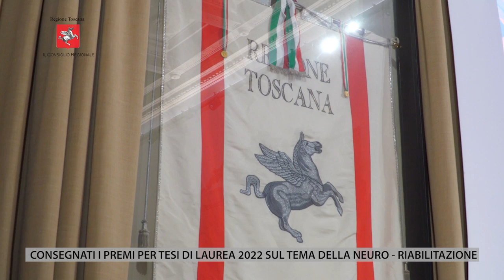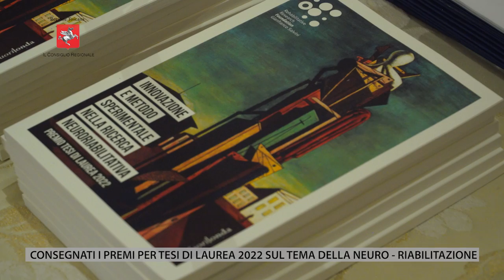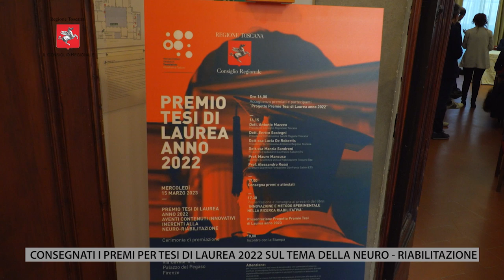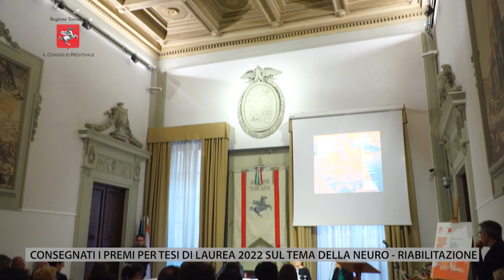TV1 - CONSIGLIO REGIONALE - PUNTATA DEL 17 MARZO 2023